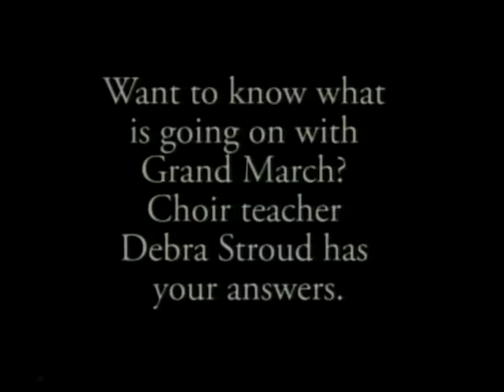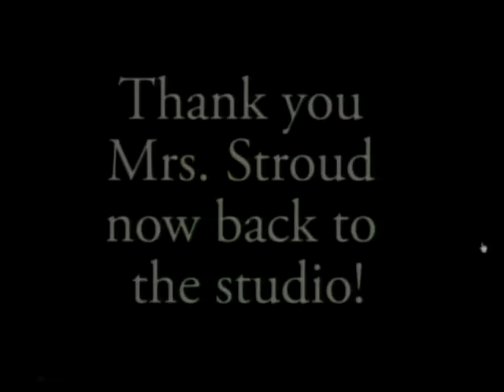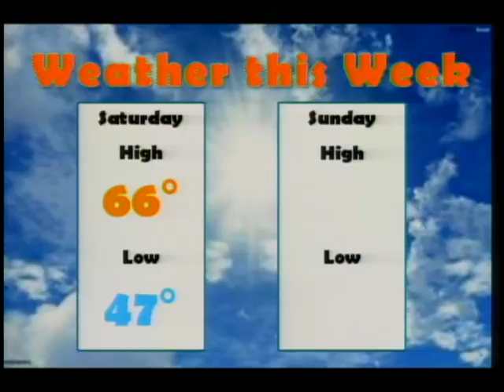PHS News Today, Friday, April 24, 2015